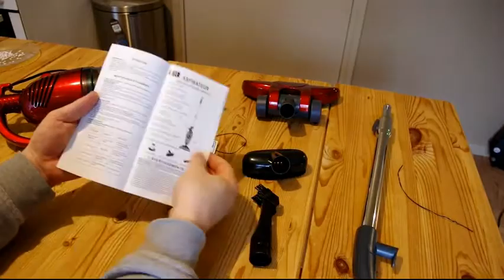Test d'un aspirateur balai et à main So-Tech 800W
Cet aspirateur balai est sans sac ; il est livré dans un petit carton qui contient les éléments suivants :
- L’aspirateur, qui comprend la partie moteur et le contenant à poussières (dont le filtre),
- Un tube métallique ajustable en longueur, afin de pouvoir l’adapter à différents types de nettoyages (sol, canapé, tapis, etc.),
- Une notice traduite en plusieurs langues, dont le français,
- 3 brosses d’aspiration et 1 balai pour nettoyer le sol.

Le design de l’aspirateur est réussi : tout d’abord pour sa couleur rouge métallisée, du plus bel effet. Ensuite pour son faible encombrement et sa légèreté, très appréciable.

Le réceptacle pour les saletés est facile d’accès, moyennant un bouton d’ouverture situé sur le côté ; il suffit ensuite de dégager le filtre et de nettoyer le contenant en plastique en vue d’une prochaine utilisation. A ce sujet, il est recommandé de nettoyer le bac après chaque utilisation de l’aspirateur afin de garantir une puissance d’aspiration maximale.

J’apprécie la grande modularité de cet aspirateur, qui peut aussi bien servir d’aspirateur de table, que fournir une hauteur suffisante pour nettoyer le sol sans avoir à se baisser.

L’aspirateur est un peu bruyant : il s’agit d’un modèle sans sac (et non pas « avec sac » comme je le dis par erreur à la 3ème minute de la vidéo), et l’intensité sonore de cet appareil est de 75dB. On est dans les normes de bruit émis par les autres aspirateurs sans sac vendus sur le marché.

Cet aspirateur Sotech se destine - à mon avis - à des appartements de petites tailles (studio, T1, T1 bis voire T2), où la surface à aspirer n’est pas trop grande. En effet, la longueur du balai de sol est de 23cm (pour comparaison, celle de mon aspirateur traineau est de 28cm), ce qui nécessite de faire plus d’allées et venues que sur un aspirateur à traineau traditionnel.

Comme je le montre dans la vidéo jointe à ce commentaire, j’ai testé la qualité de l’aspiration sur deux types de « saletés » : des confettis de papier d’une part, et des grains de maïs d’autre part. L’aspirateur s’en sort avec les honneurs pour l’aspiration des confettis ; pour le maïs, il m’a été nécessaire de lever le balai pour le poser sur les grains à aspirer, car le maïs était trop gros pour passer directement sous le balai.

La puissance d’aspiration est très bonne, du moins tant que l’aspirateur est bien entretenu et que le bac est correctement nettoyé après chaque passage de l’aspirateur.

Climaxe

Cet aspirateur balai et à main So-Tech 800W peut être trouvé